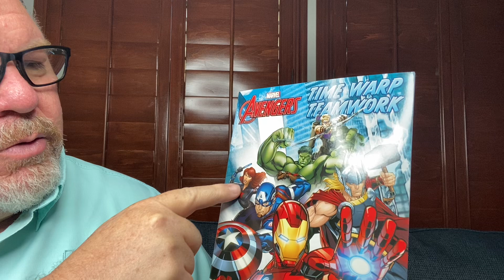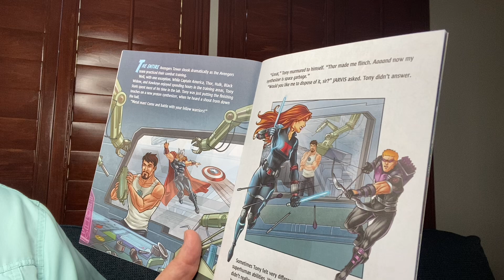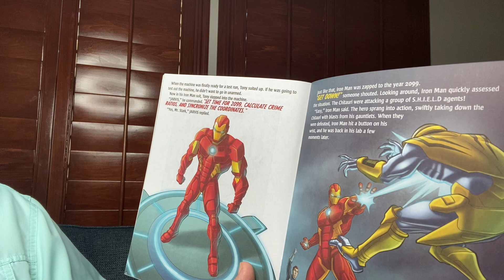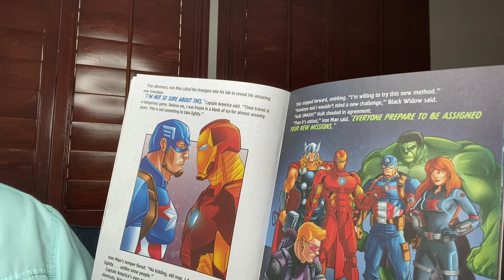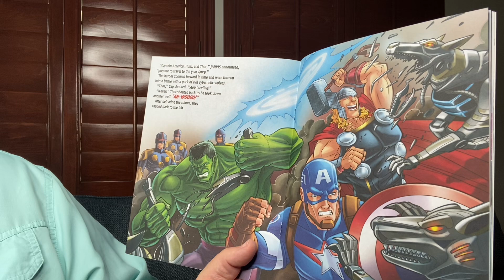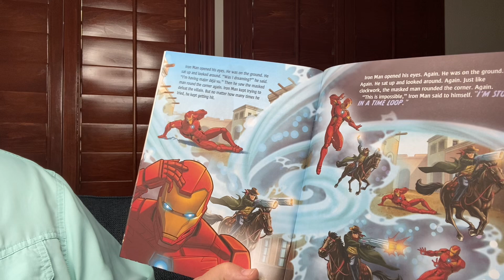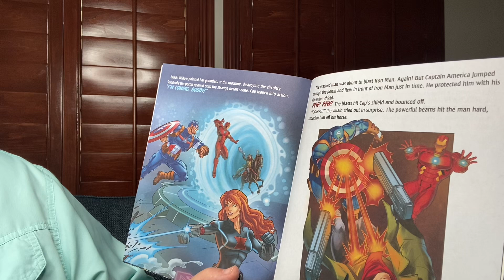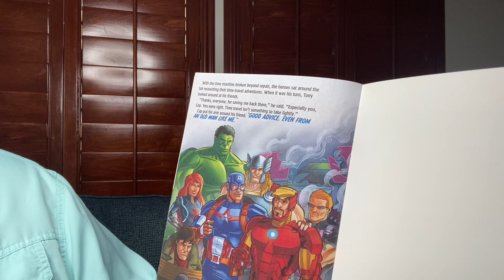Marvel Avengers - Time Warp Teamwork by Alexandra West, Dario Brizuela, & Gaetano Petrigno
Marvel Avengers - Time Warp Teamwork by Alexandra West, Dario Brizuela, & Gaetano Petrigno read aloud by Grandpa.